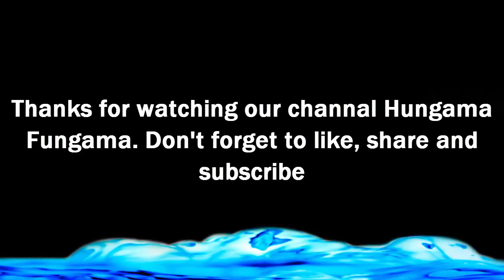Beauty of Asian Girls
Asian beauty is famous in all over the world. In present video, you can watch the asian beauty in flowers.